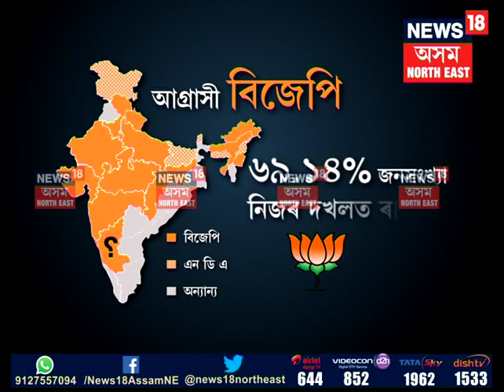BJP National President Amit Shah will visit Assam on May 20th